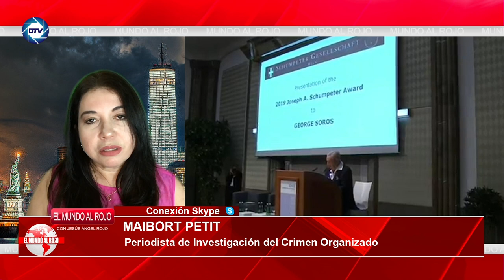💥SOROS💥 preparó a TWITTER para censurar la historia del portátil de Hunter Biden antes de elecciones